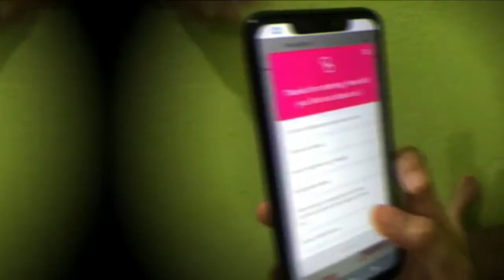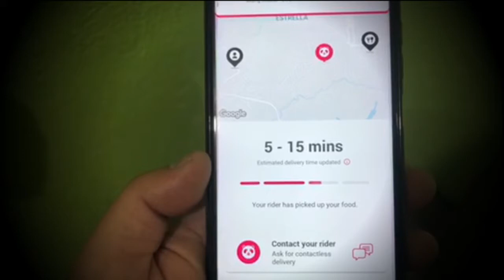Surprise kay Kuyang Food Rider dahil sa kanyang kasipagan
Mapapanuod nyo sa videong ito kung paano na surpresa ang isang Food Delivery Rider sa kanyang customer.